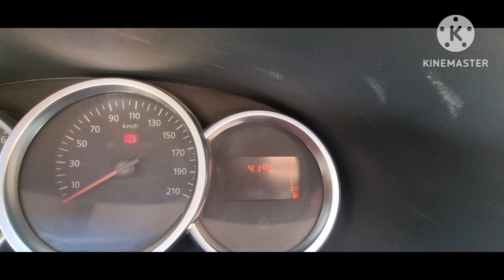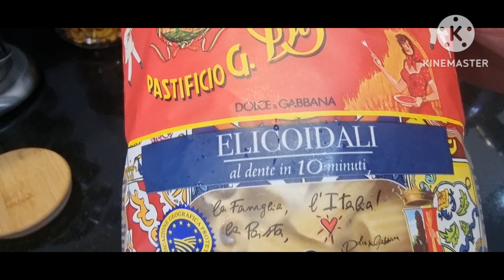PRANZO A BASE DI PESCE PER OMMI